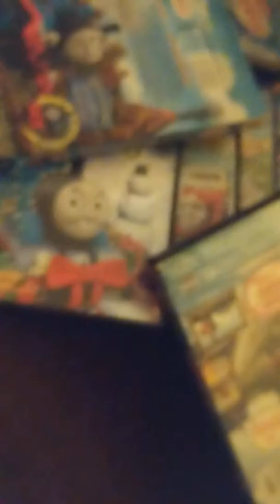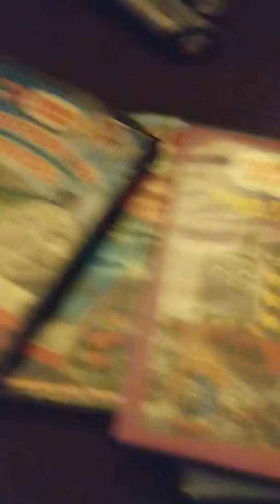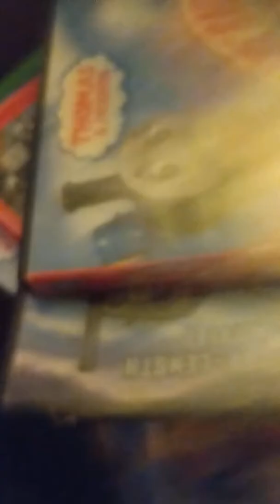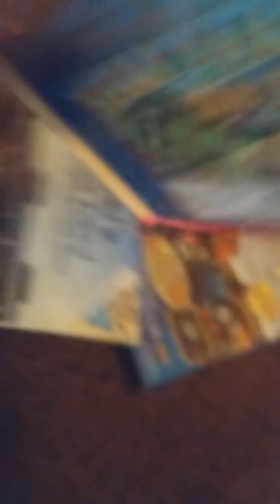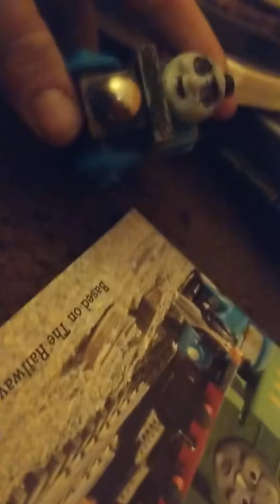Thamas the dank Engine Movie maker